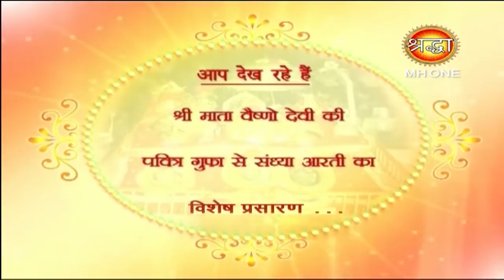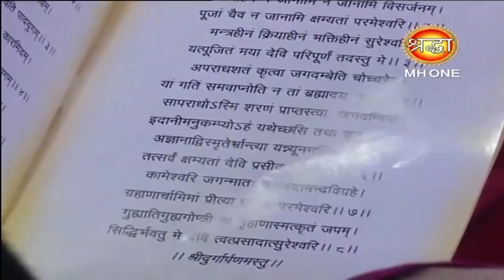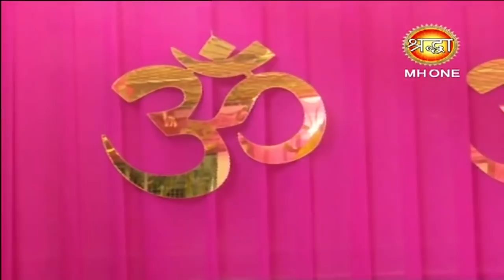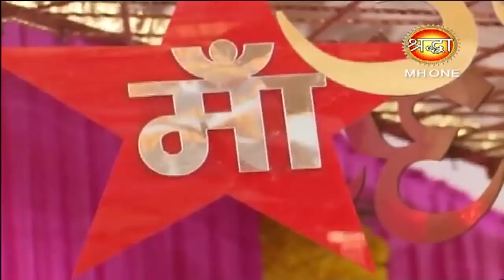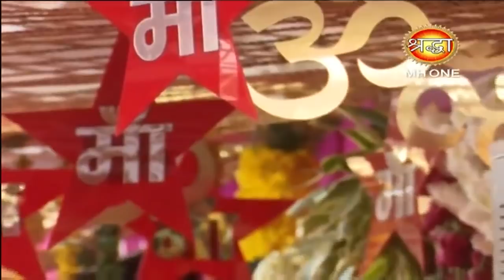माँ वैष्णो देवी सांय सम्पूर्ण आरती || Vaishno Devi Evening Aarti || 12 October 2018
माँ वैष्णो देवी सांय सम्पूर्ण आरती || Vaishno Devi Evening Aarti || 12 October 2018 || Shraddha MH One